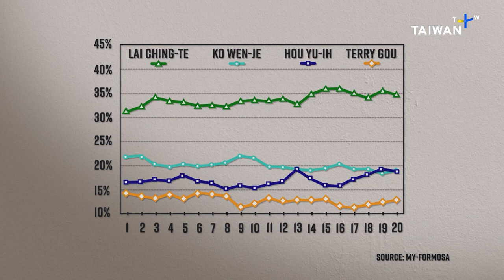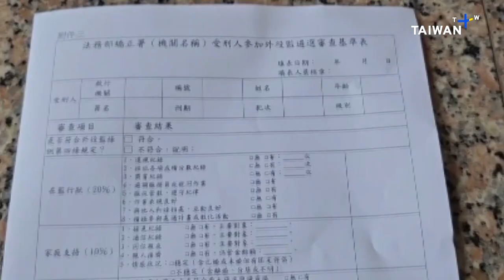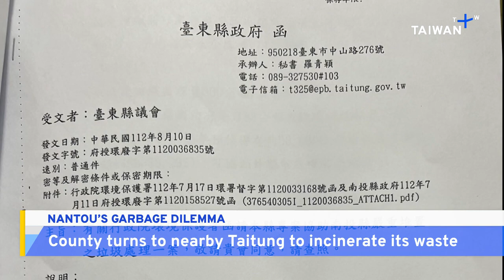Taiwan's VP Returns to U.S, What's Up Taiwan – News at 14:00, August 17, 2023 | TaiwanPlus News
In today's show:
- VP Lai in San Francisco on 2nd U.S. Stopover
- China's Reaction to Lai's U.S. Transit Stops
- Updates From Taiwan Presidential Campaign Trail
- Taiwan Military Test-Fires Classified Missile
- CPC Acquires Mining Rights in Australia
- Probe Into High-Profile Prisoner's Transfer
- Nantou Turns to Other Counties as Trash Builds Up
- Oil Leak Hole Patched on Sunken Ship off Kaohsiung

🎙 Anchor: Louise Watt